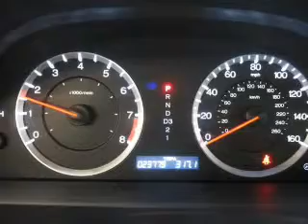2009 Honda Accord - Amherst OH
Year: 2009
Make: Honda
Model: Accord
Trim: 2.4 EX
Engine: 2.4 liter inline 4 cylinder 16 valve
Transmission: 5-Speed Automatic
Color: Maroon
Mileage: 23766
Address:
8000 Leavitt Rd